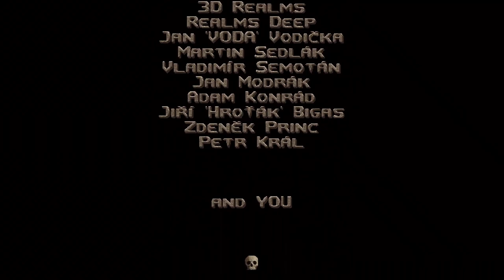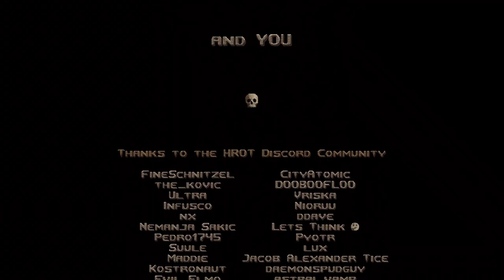HROT IS OUT! AND IT'S EVEN MORE AWESOME! -- Let's Play HROT (FULL RELEASE VERSION)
HROT! This game has made it out of Early Access and also even further off the deep end. We'll put it like this: this video includes a mech fight AND a dude riding a bear who then splits into three dudes, somehow...AND IT STILL SOMEHOW GETS CRAZIER, AFTER THAT!!! Let's play HROT!

Steam Description of HROT:

HROT is a single-player retro FPS set in a small socialist country neighboring Soviet Union (Czechoslovakia) after an unspecified disaster in 1986. Those times were dark and terrifying and so is the game.

You start in a civil defense shelter deep under a Prague Metro station. As a proud holder of the military readiness badge you know what your duty is: put on a non-functioning gas mask, load the vz. 52 pistol and protect the peace and your socialist homeland from the strange intruders*.

The classic gameplay and vibe of romeric shooters from 1990s including a fitting brown retro aesthetic.

You'll find a shotgun, a vz. 13 SMG, a rocket launcher and even some secret experimental Soviet battery-powered weapons (e.g. a ball lightning launcher). If you run out of ammo, you might find the hammer and sickle coming in handy.

Handcrafted levels inspired by real locations with an emphasis on historical details. Every level contains socialist paraphernalia which nowadays can only be found in museums or your grandma's attic**.

Flushable toilets and destructible light bulbs.

A custom engine written in Pascal imitating 1990s software-style rendering with unfiltered textures and polygon jitter.